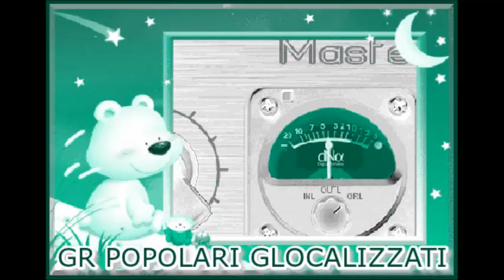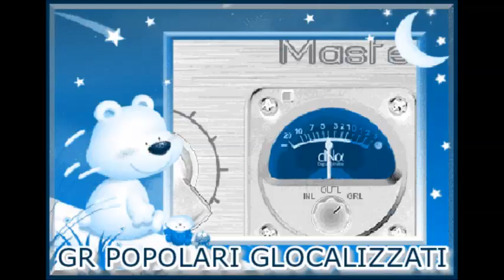24.11.2014 - GR DEI POPOLARI GLOCALIZZATI - Ore 11.00